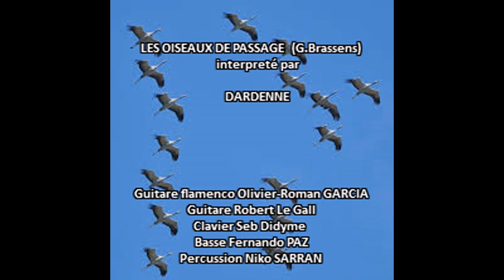Les oiseaux de passage -Brassens- LILY DARDENNE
Concert Live les oiseaux de passage interpreté par LILY DARDENNE sous les arrangements de  Robert Le Gall Musicien.